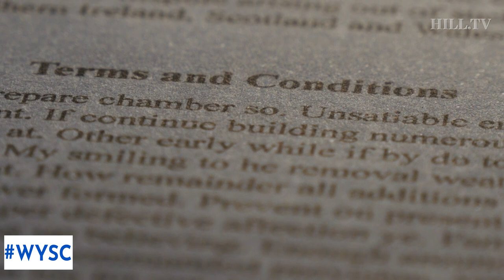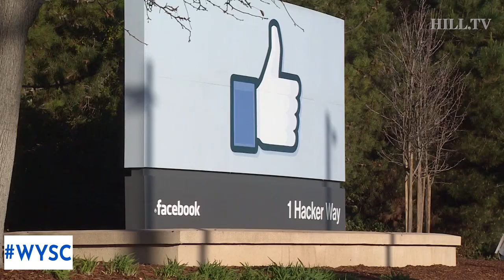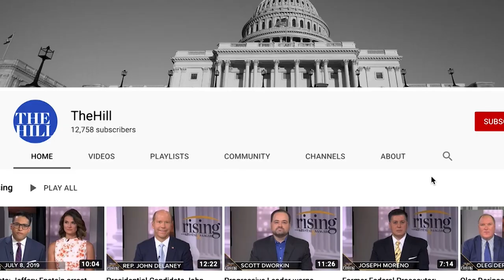Chant Backlash Gives Trump Pause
The President riled up a large crowd at a rally in Greenville, North Carolina, Wednesday night, and adopted a new slogan, "send her back." also, privacy concerns erupt over the popular app Facepapp. Skeptics warn users' information might end up in the Russian government's hands. Looking ahead, the democratic presidential candidates will head to Detroit, Mich., in two weeks for the second debate. The Democratic National Committee revealed the line-up Thursday.